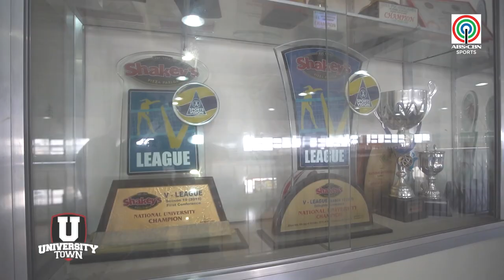Nung bumisita ang Santiago sisters sa NU! | Balikan Wednesday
Naki-tambay noon si Dindin at Jaja Santiago sa kanilang pagbalik nila sa National University campus. Watch this Kapamilya!